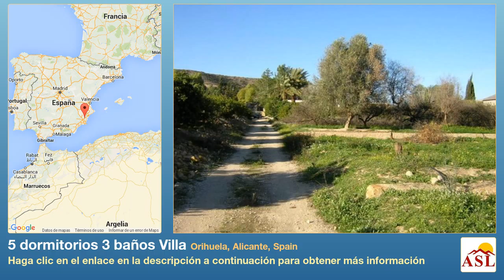5 dormitorios 3 baños Villa se Vende en Orihuela, Alicante, Spain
Más información en Villa se Vende en Orihuela, Alicante, Spain con 5 dormitorios, 3 baños

ANTES € AHORA: €
200 METROS DIVIDIDOS EN 2 CASAS INDEPENDIENTES SOBRE PARCELA DE UNOS METROS.
PISCINA PRIVADA Y CUADRAS DE CABALLOS EN UNA ZONA MUY BONITA CON VISTAS A LA VEGA Y A LA MONTAÑA.
1ª CASA: 3 DORMITORIOS Y SUITE INDEPENDIENTE CON TERRAZA, 2 BAÑOS, COCINA INDEP., TRASTERO, SALÓN CON CHIMENEA, PORCHE.
2ª CASA: 2 DORMITORIOS, BAÑO, COCINA AMERICANA, SALON-COMEDOR, LAVADERO.
A 5 MINUTOS DE ORIHUELA Y 35 MINUTOS DE LA PLAYA.